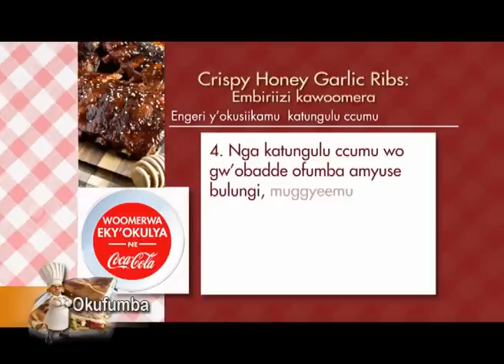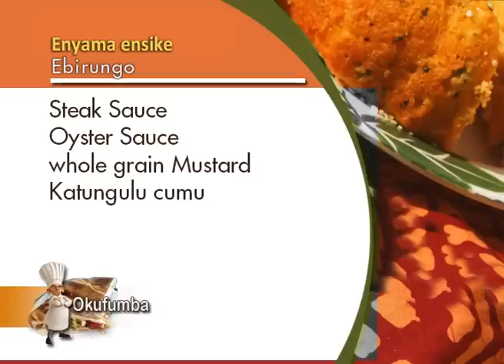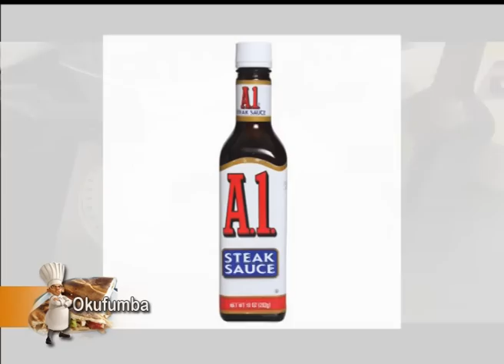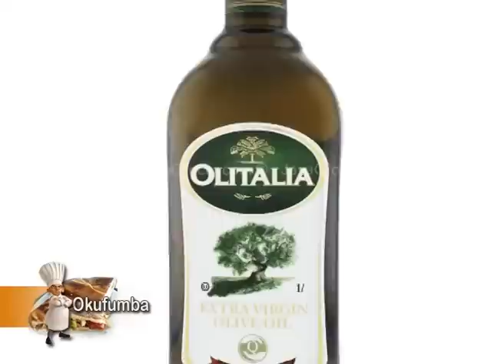OKUFUMBA: Leero tugenda kutunuulira okufumba Ennyama. BB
Obuyonjo n'ebipimo by'ebirungo kikulu mu kufumba.

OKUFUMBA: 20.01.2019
GLORIA KITIIBWA SUSAN